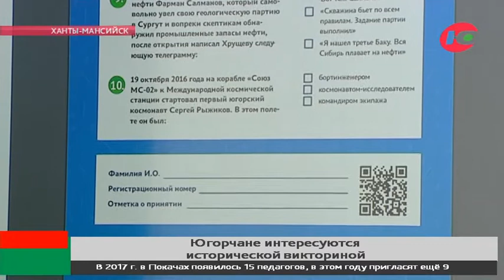Историческая викторина «Югре-900!» вызвала горячий интерес у жителей округа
Югорчане заинтересовались викториной, посвящённой 900-летию округа. Об этом сегодня рассказали члены оргкомитета.

По данным ОТРК «Югра», масштабная историческая акция стартовала 24 февраля. И уже от жителей поступают частые звонки с вопросами - куда относить заполненные анкеты - об этом станет известно позже. Пока же в викторине может принять участие любой желающий. Для этого достаточно заполнить анкету из 10 вопросов, скачать её можно на портале «Открытый регион».